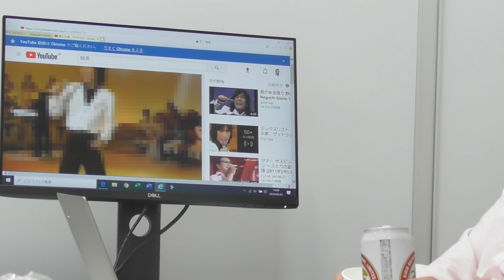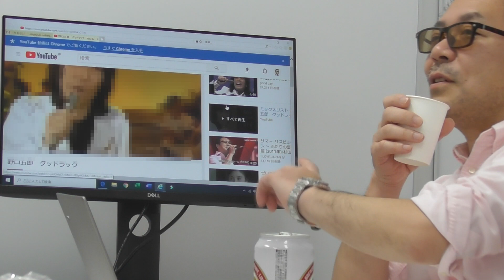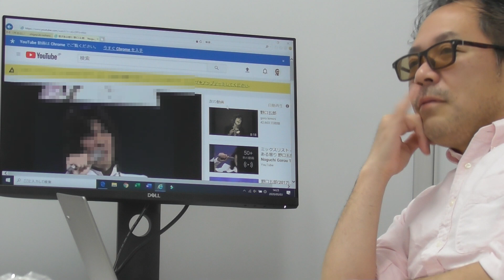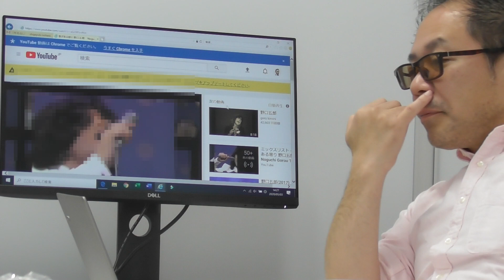について昭和テレビ視聴者同志で語り合ってみた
当チャンネル準レギュラー @zinziltd さんとの対談でございます。
今回は昭和歌謡について数多く語り合いました。
数日に一度の割合で公開して参ります。

このように、他愛も無い昭和テレビ話を一緒に語り合ってくれる方を常時募集してます。
顔出しは無しでも大丈夫です。
関東全域対応。連絡は ↓ のメールにて。

当チャンネルの動画は、ほとんどが音声のみで通じるラジオ感覚ですので、家事・お化粧・お風呂・通勤などしながらお聞き戴ければと思います。